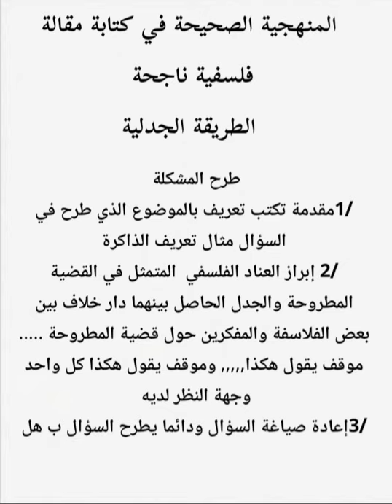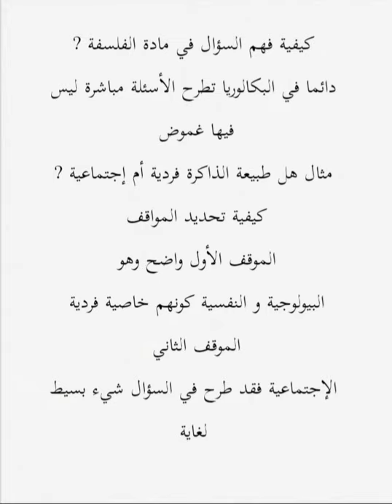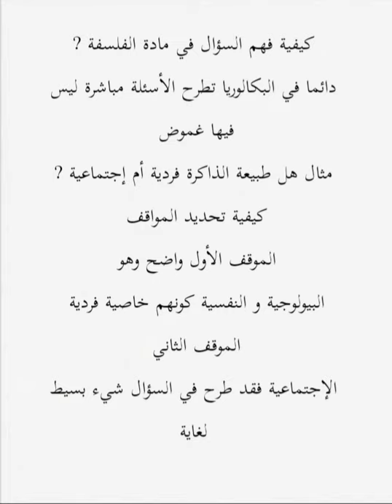كيفية كتابة مقالة فلسفية ناجحة تخلص من خوف الفلسفة (منهجية الكتابة)